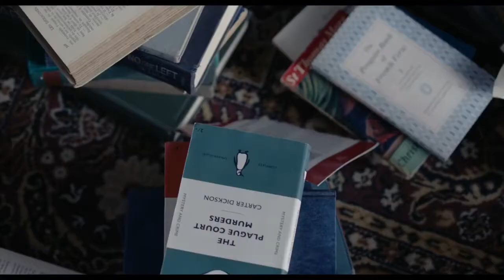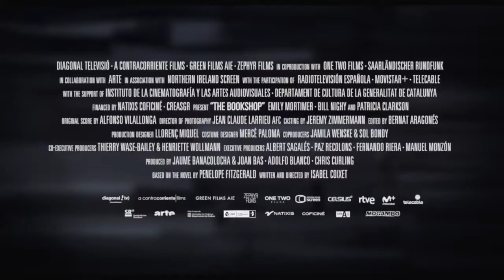Книжный магазин / The Bookshop (2017) HD Трейлер